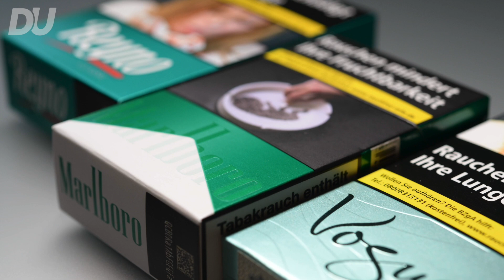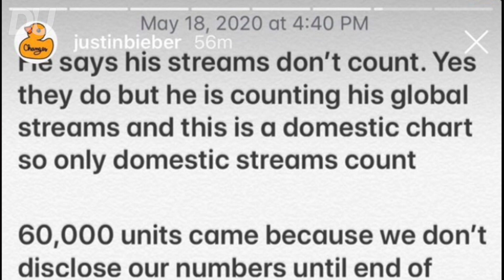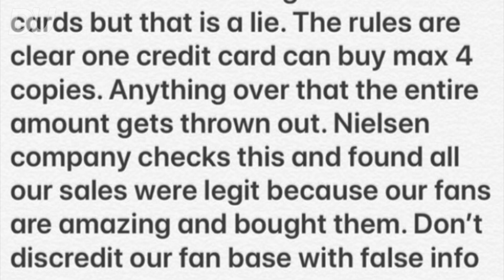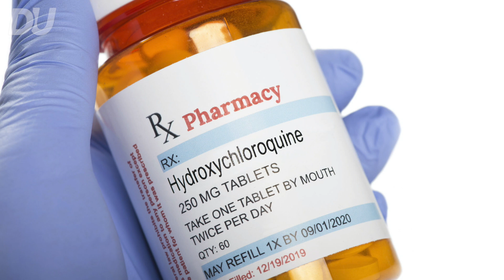TagesUPDATE: Menthol-Zigaretten | Justin Bieber Ansage | Megan Fox Trennung | Trump Geständnis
MINUTENANGABEN:
0:01 Menthol Zigaretten
0:58 Justin Bieber Ansage
2:41 Megan Fox Trennung
3:28 Regierung Warnung
4:27 Trump Geständnis

Dein tägliches Update zu den heissesten Themen aus der DeinUPDATE App.